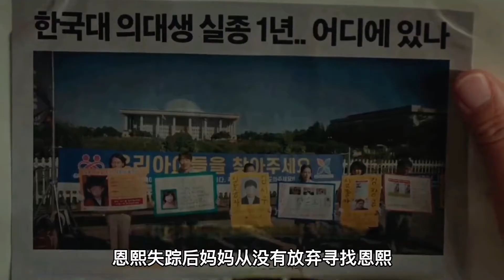第1集 奇幻韩剧《失踪：他们存在过第2季》 韩剧 好剧推荐 失踪：他们存在过第2季